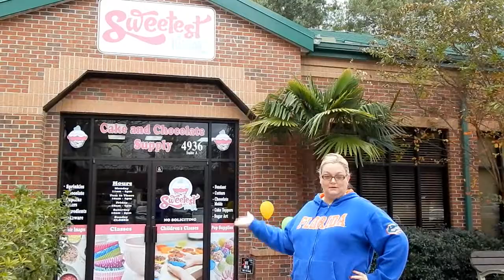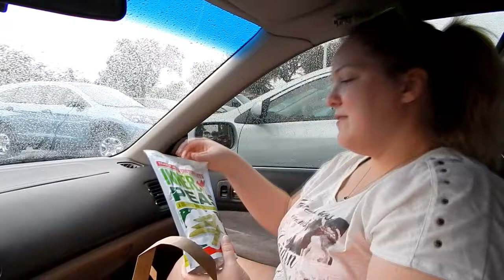Road Trip - The Sweetest Things + More!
Come with us on a road trip to the Grand Opening of The Sweetest Things, Trader Joes and More!

Haul of what we got from the Sweetest Things is next!

SPIN!

MUSIC USED